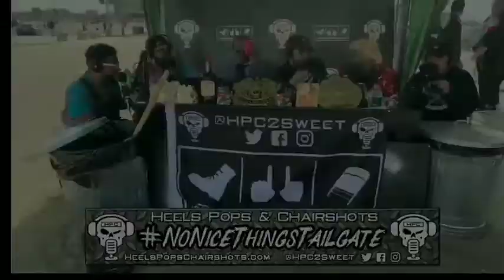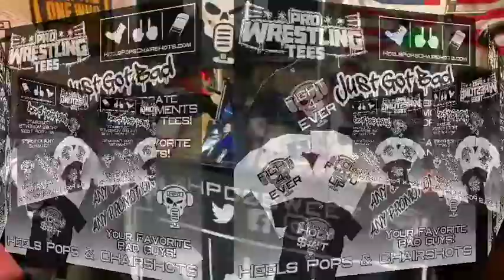New Grasshoppers (Episode 73)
The King of The Ring is underway and it shows plenty of promise. NXT airing LIVE on Weds! This week's Raw and Smackdown coverage, all this and more this week with your favorite heels!

Intro - :12

Running The Ropes - 1:06

Raw - 15:07

Smackdown - 22:03

NXT - 28:32

HPC of the Week - 33:20

AEW vs WWE/NXT - 44:00

Closing - 55:47 Thank you for your time today, please feel free to check out any of our following links below for more of that FIX!

Heels Pops & Chairshots tries their best to showcase the most entertaining and trending pro wrestling video coverage from great promotions such as WWE, AEW, IMPACT Wrestling, NWA, NXT, 205 Live, Synergy Wrestling, CZW, Chikara Pro, and so many more, check out our daily news updates, reviews, highlights, predictions, reactions, podcasts and much, much more.